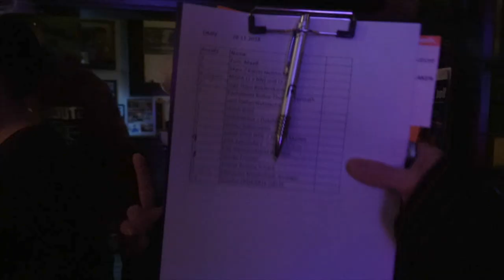DAS MAAß IST VOLL #20 | Der Promi-Talk aus Dinslaken | Teaser